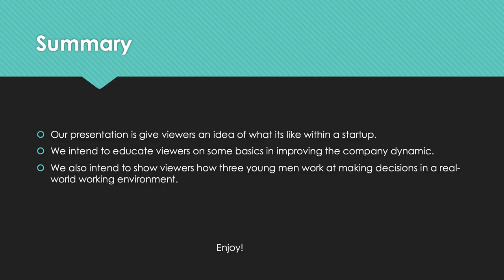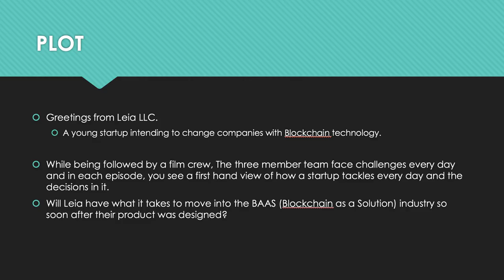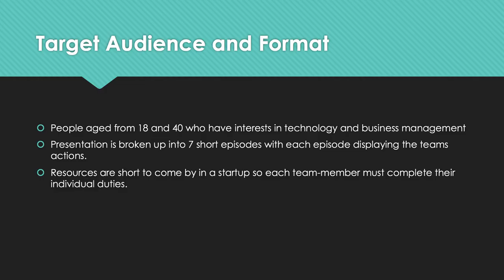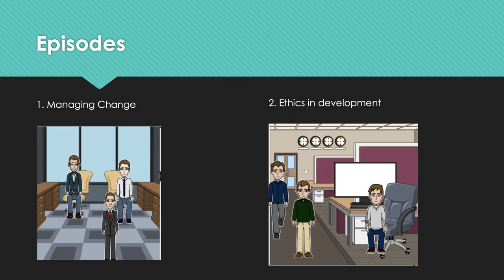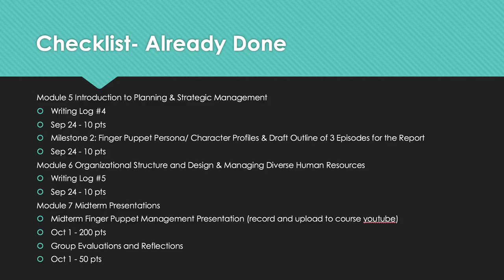The A-Team (Startup Management)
Startup Management (Finger Puppet Management Presentation)

LOGAN LENTZ, FERID JUSUFOVIC, LUCAS LETTONOFF, BOBBY EVERETT, ADRIAN ROGERS, MATHEW SMITH